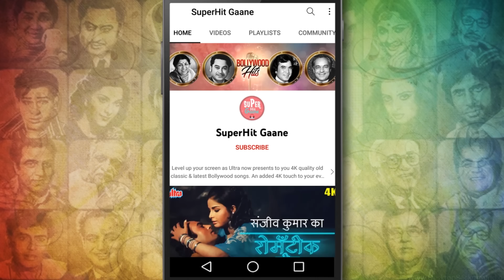विश्वजीत और माला सिन्हा का रोमांटिक अंदाज़- 4K | Night in London | Superhit Hindi Classic Songs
ngage in the romantic melody 'Baag Mein Pool Kisne Lagaye Hain' from the movie
 'Night In London [1967] ' Starring Mala Sinha & Biswajit, Sung in the soothing voice of Mohammed Rafi & Lata Mangeshkar.

🎵 Song Credits ✔️
       Movie/Album : Night In London (1967)
       Song : Baag Mein Pool Kisne Lagaye Hain
       Music Director/Composer : Laxmikant Pyarelal
       Starring : Mala Sinha, Biswajeet, Johnny Walker, Helen

🎵 Lyrics of Baagon Mein Phool Kisne Khilaye Hai :

Baagh me phool kisne khilaye hai
Maine to nahi maine to nahi
Chor kaun tare kisne churaye hai

Tauba ka sawal kya tauba maine ki nahi
Kaisa ye sarurar hi maine pi hai ki nahi
Phir mere hosh kisne udaye hai

Akhair is jaha me hoti hai ye baat kyu
Do or do jama kare to bante nahi saat kyu
Do or do char kisne banaye hai

Ye jo dil ke saj hai the wo to beawaz the
Tere mere pyar ke afsane to raz the
Raz sab ko ye kisne bata ye hai
Tune to nahi tune to nahi